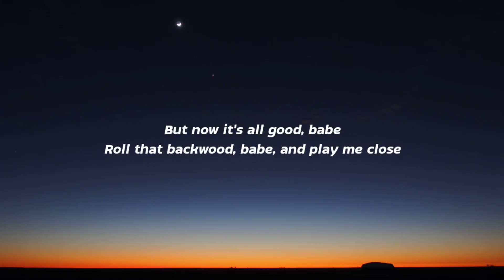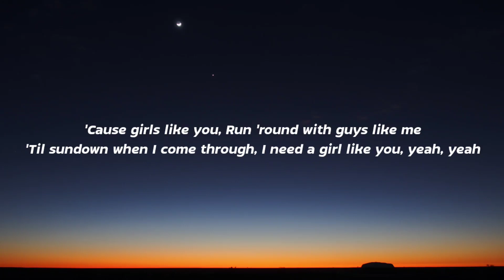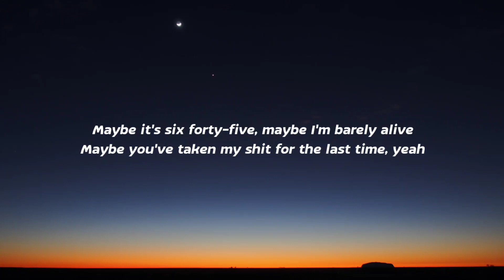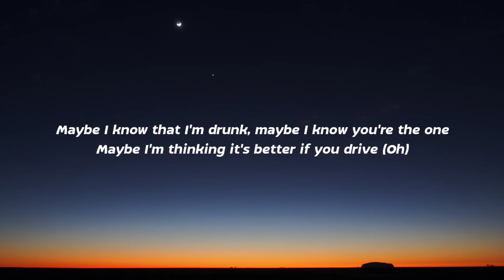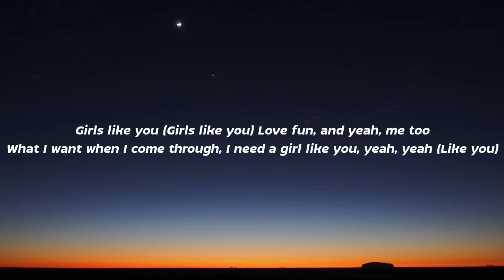Maroon 5 - Girls Like You (Lyrics) Ft. Cardi B